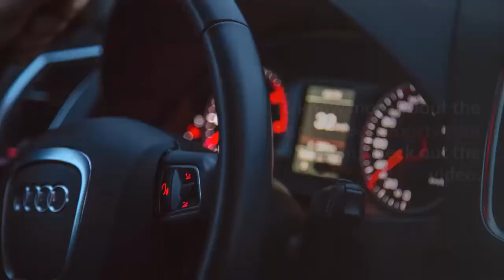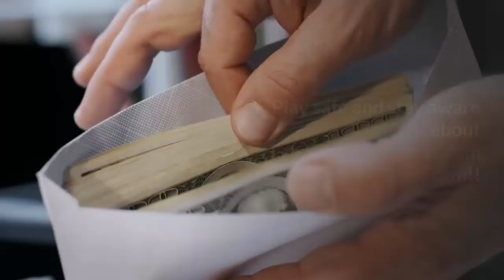Historycheckreports.com Scam [September 2020]Watch video to get more details? | Scam Adviser Reports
Refund Link-

ScamAdviserReports